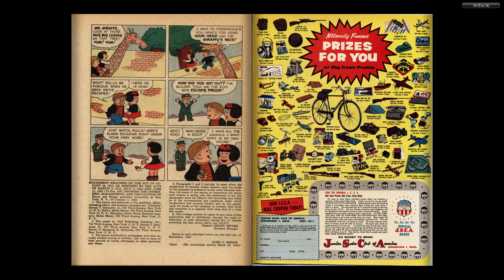Nancy and Sluggo 181